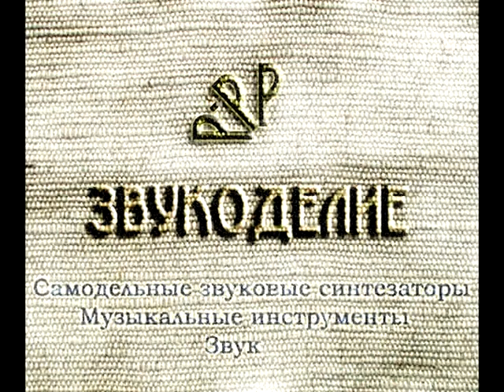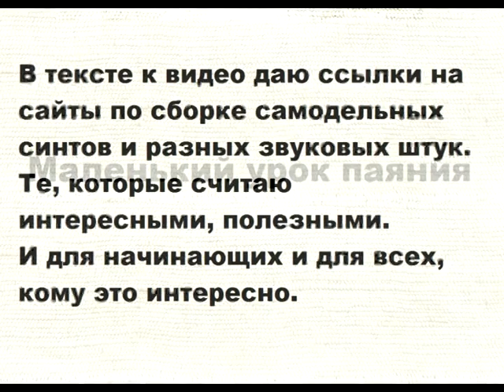Синт SMP-2. Урок пайки, и комплект ссылок на интересные сайты по сборке синтов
Синт SMP-2, урок пайки и комплект ссылок на интересные сайты по   конструированию и сборке звуковых синтезаторов.

Ссылки по звуковым  синтам и разным звуковым штукам:
Большой сайт с разными схемами :
beavisaudio - Синтезаторы CMOS .  Building Tone Generators from CMOS Logic - Построение генераторов тонов на основе КМОП-логики
Fun with Sea Moss - Забава с Морским мхом: 4093 Модулированный генератор